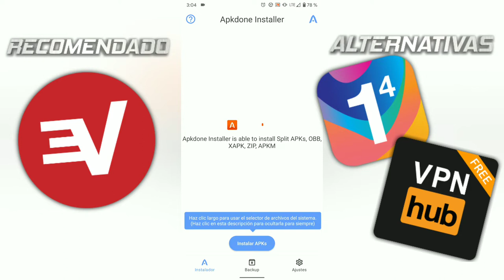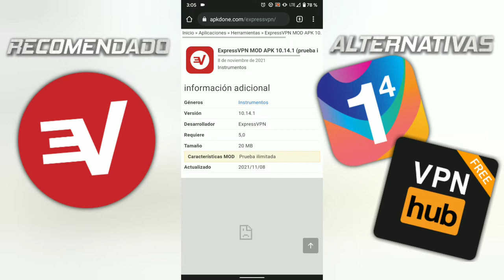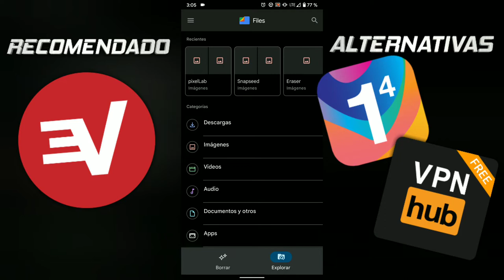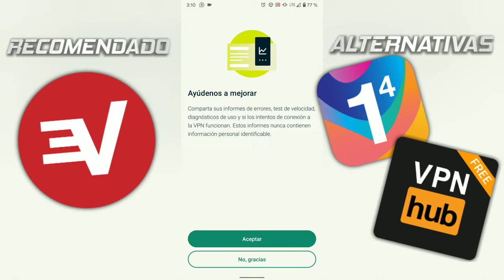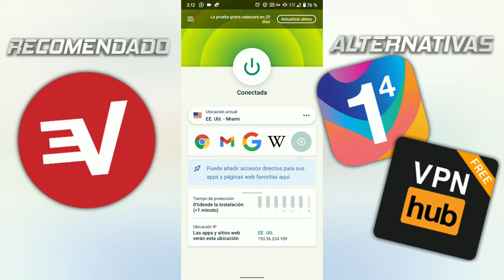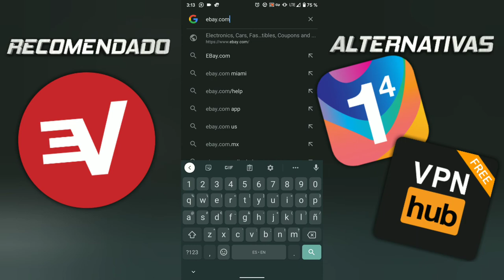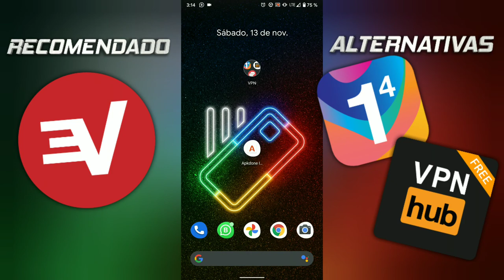❌ Las MEJORES VPN para CUBA y LATINOAMÉRICA 2021 ✅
✊ Si deseas, Ayúdanos a MEJORAR nuestro Canal APORTANDO lo que puedas. 👇

2. Cualquier cantidad es un aporte. Envíanos por QVAPAY